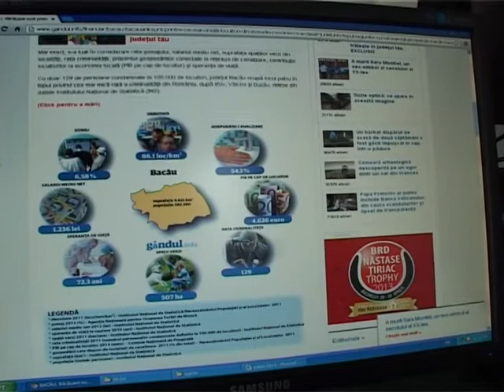STATISTICA GANDUL - 09.04.2013